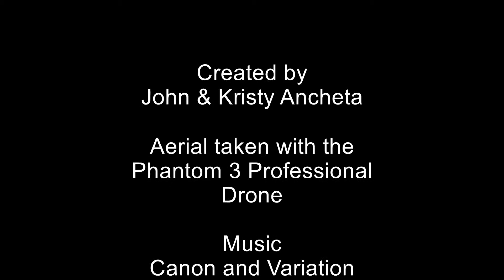Walkway of Lights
Marble Falls